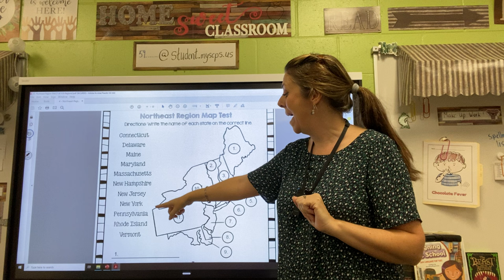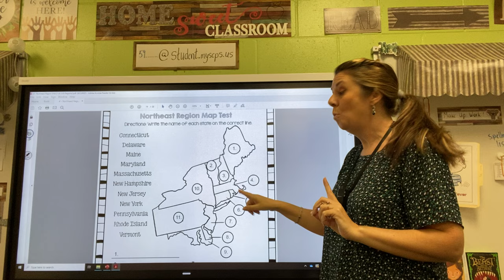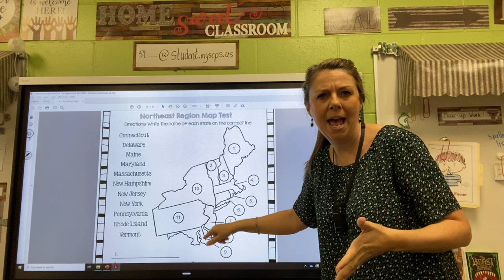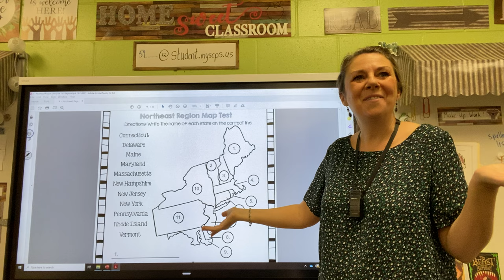Memorize in minutes the Northeast Region